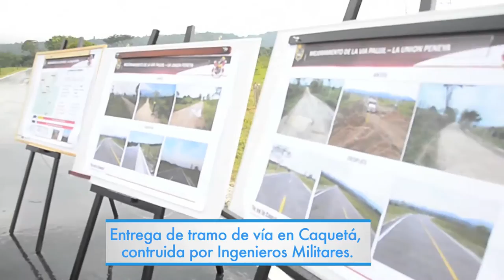Mindefensa inauguró carretera construida por Ingenieros Militares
El ministro de Defensa, Juan Carlos Pinzón, acompañado de autoridades militares y de policía, entregó dos importantes obras de infraestructura que benefician a unas 3.500 personas de múltiples comunidades de Caquetá.

La adecuación y mantenimiento de la carretera entre El Paujil y el corregimiento de la Unión Peneya, y la construcción de aulas escolares para niños de esa región, son los proyectos que lideró el batallón de Ingenieros Militares y que fueron entregados por el ministro Pinzón durante la jornada de ‘El Presidente en las Regiones’ en el sur del país.

Durante su recorrido por la carretera, Pinzón exaltó el trabajo los Ingenieros Militares, y destacó el aporte de la obra para decenas de comunidades que desde ya pueden transportar y comercializar con mayor facilidad sus productos agrícolas y acceder con rapidez a diversos servicios de salud en otras zonas.

"Estoy muy contento de pensar que esta es la verdadera construcción de la paz, que las Fuerzas Armadas de Colombia son las mejores constructoras y son quienes más apoyan a la paz con su sangre, sus vidas, y especialmente con sus obras y hechos concretos como los que estamos entregando", indicó.

Asimismo, el ministro recordó que este tipo de proyectos y de obras de los Ingenieros Militares están en construcción en varios departamentos del país, y buscan beneficiar a miles de familias con el acceso a sus hogares, la movilización de las personas a sus trabajos, escuelas, centros de salud y sitios de recreación.

"Actualmente las Fuerzas Armadas están logrando que las familias retornen con mayor facilidad a La Unión Peneya, con recursos que podrían destinarse a actividades propias del bienestar de nuestros militares y policías. Sin embargo hemos preferido invertir esos recursos en obras que benefician a miles de personas", destacó el ministro durante la entrega de la vía.

De igual manera, elogió la incansable labor de los ArquitectosdelaPaz, “pues son quienes vienen a regiones como el Caquetá a hacer lo que muchos prometen pero que nadie más hace".

Este recorrido del Ministro de Defensa por el Caquetá, hace parte de las actividades programadas en el plan ‘El Presidente en las regiones’, nombre que se le ha dado a la segunda fase de los Encuentros para la Prosperidad y los Encuentros Regionales que durante el cuatrienio anterior hicieron posible el contacto directo del Gobierno nacional con comunidades de 153 municipios de todos los departamentos de Colombia.

Con la consigna de “Resolver y cumplir”, cerca de 40 altos funcionarios –el presidente Juan Manuel Santos, ministros, viceministros y directores de entidades, entre otros– visitaron durante este jueves 21 municipios de los departamentos de la región Centro-Sur Amazonia (Amazonas, Caquetá y Putumayo).

Esta región, considerada la puerta de entrada de la Amazonia, cuenta actualmente con la mayor inversión por habitante en toda Colombia: en efecto, entre 2010 y 2014, pasó de 678.000 pesos a 1,5 millones al año, mientras el promedio nacional es de un millón de pesos.

La visita regional finalizará este viernes con un Consejo de Ministros en Leticia, en el que los altos funcionarios reportarán al Presidente los resultados de la víspera, la entrega de obras y el apoyo brindado a las autoridades para resolver sus problemas.

Con 19 millones de hectáreas de bosque, la región Centro - Sur Amazonia, es considerada por el Gobierno nacional como el mejor lugar para encender los motores del crecimiento verde.

Uno de los grandes retos regionales es la convivencia del medio ambiente con la minería y la agricultura y, puntualmente en Caquetá y Putumayo, la consolidación de una paz estable y duradera.